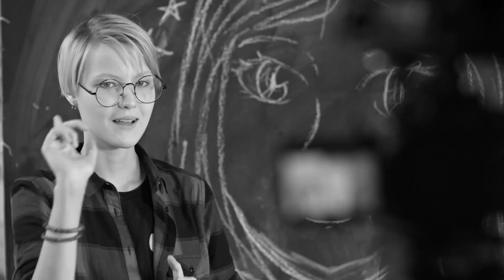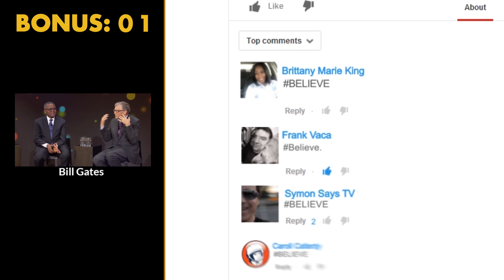If You DON'T MASTER THIS, You'll FAIL! | Dan Pena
✎ Good morning BelieveNation! Today's message is: “You NEED THIS!” Over to you Dan Pena.

✎ Dan Pena is a businessman, entrepreneur, mentor, and business coach. He's the author of a popular book Your First Hundred Million. He's prominent for his seven-day Castle Seminar on Quantum Leap Advantage (QLA) Methodology.

Much love,
Evan